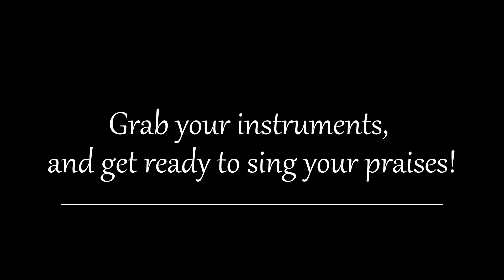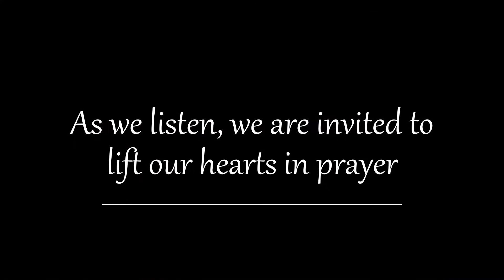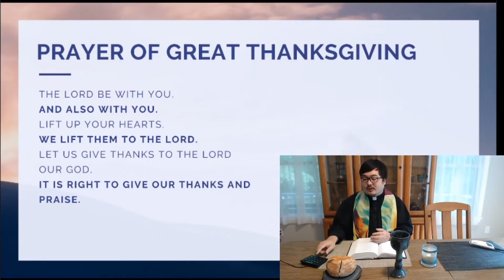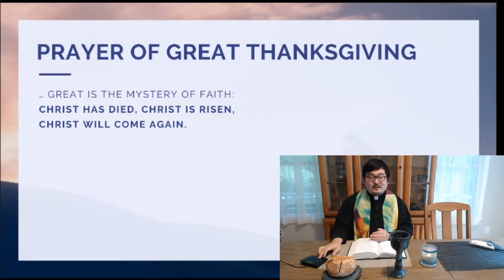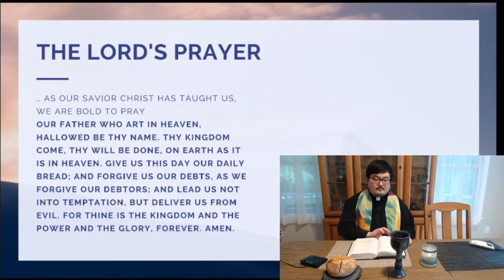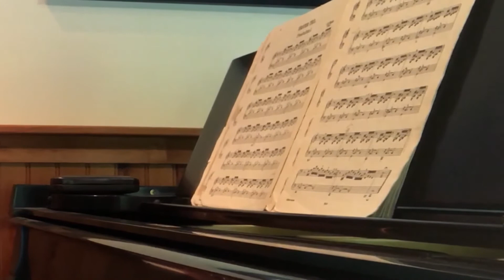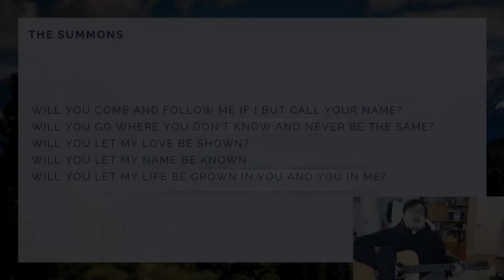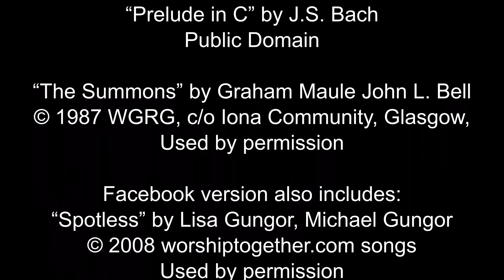9/6/20 Online Worship - First Presbyterian, Beacon NY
Thanks for joining us in worship today!

* Your presence and support are such a gift to us. If you would like to make a contribution to support the ministry of First Presbyterian Church, you can send a check to 50 Liberty Street, Beacon, NY, 12508 or give an online contribution through our

** To donate towards the 'Fix the Roof' campaign, please visit this and be sure to select the "Fix the Roof" drop-down option, or make a note in the comments of the form. Thank you!!

* Zoom Food & Fellowship time - aka, Coffee Hour - at 11am. You can find the link in the Midweek Message email.

* You are also invited to join our Facebook group, which is an easy way to share prayer requests, continue learning, and enjoy connecting with people.

* Upcoming Guest Preachers:
September 13: Elder Steve Partlow
September 20: Rev. Dr. Susan DeGeorge

* Many thanks to all who helped create our worship service today:
- Music: Gretchen & Gary  Brokaw, Doug Correllus, Annalyse McCoy, Rev. Casey Carbone
- Liturgist: Watkins/McKee Family
- Children's Message: Jennn Partlow
- Sermon: Rev. Casey Carbone
- Video editing: Steve Partlow
- Worship Coordinator: Jennn Partlow

[First Presbyterian Church, Beacon NY CCLI License #20537262]